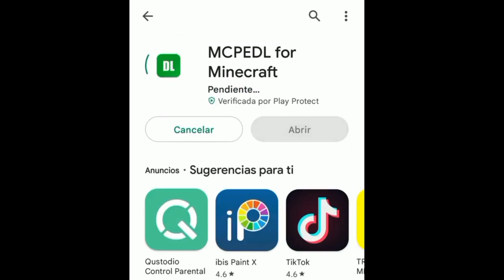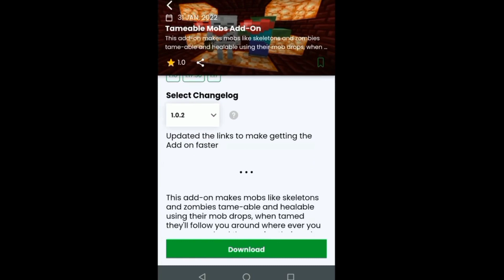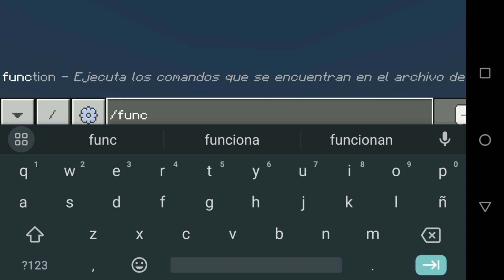20 ADDONS Survival Para Minecraft pe/Bedrock 1.20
Espero que te haya gustado este magnífico video del los 20 MEJORES ADDONS para Minecraft Pe/Bedrock 1.20